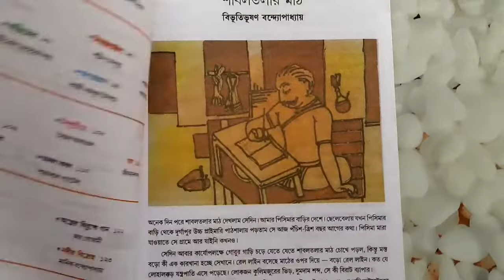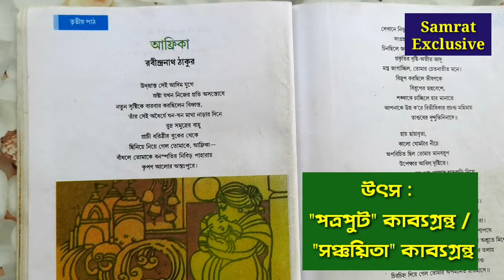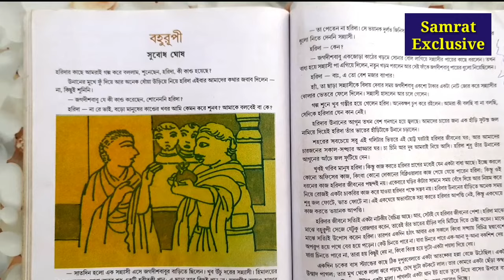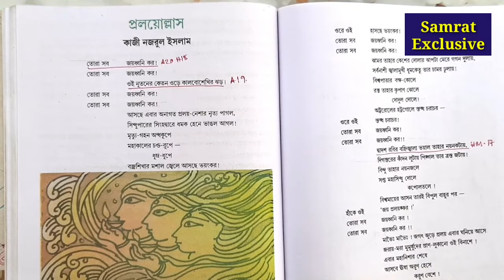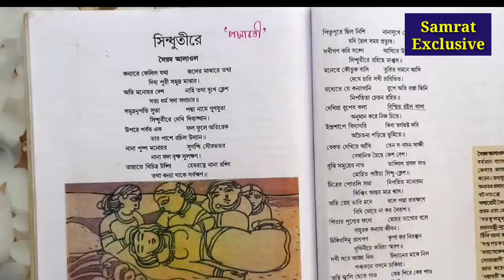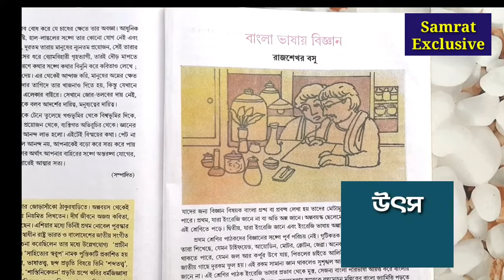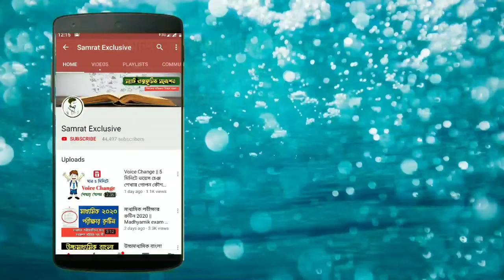দশম শ্রেণীর সমস্ত গল্প কবিতার উৎস || মূল কাব্যগ্রন্থের নাম || Madhyamik 2021 WBBSE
দশম শ্রেণীর বাংলা সমস্ত গদ্য এবং পদ্যের মূল উৎস গ্রন্থের নাম আজকের এই ভিডিওতে নিখুঁত ভাবে উপস্থাপন করা হয়েছে।

ধন্যবাদ ।